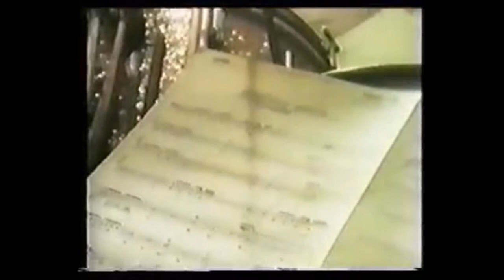Mundell Lowe Music: Peggy Lee / Mark Taper Forum Rehearsal Pr-Show Documentary Excerpt 1969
Opening work in progress (I never told you / The Shadow of your smile) run through  *  Is that all their is rehearsal run through  (with planing dialog)  *
The Shadow of your smile (pr-stage show run through) Mark Taper Forum opening night stage performance - Almost like being in love

Mundell Lowe Music Coordinator, Guitar / Steve Blum Guitar / Lou Levy, Piano, conductor / Chet Foster, Jack  Jack Sperling Drums / Dick Hazard, Arr. Live Show Coordinator / Johnny Mandel, Writer Arr. / Cecil Smith, LA Times Columnist | Journalist.

Intended as a homage:  with respect to  PBS / ASCAP
Nominal Audio / Source - 2" studio beta master copy Live Mix / Original Air Date 1969
Excerpt from: The World of Peggy Lee / Profile of singer Peggy Lee as she prepares for an appearance at the Mark Taper Forum in Los Angeles.
Produced by: Robert Foshko | Executive producer: David Prowitt